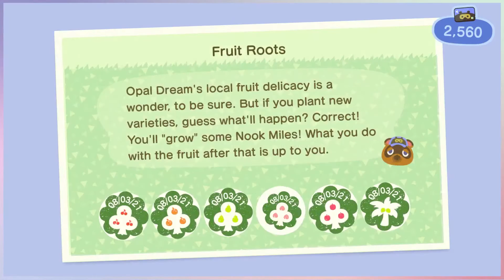[ASMR GAMING] Making Progress On My Animal Crossing Island ✨ Opal Dream ep.2 (whispered gameplay)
(´▽`ʃ♡ƪ) ASMR Gameplay. I took over my boyfriend's Switch and restarted his Island 🤣 This new island is called Opal Dream - how cute is that 😭 This is 'asmr gaming' or 'asmr gameplay' so it has whispering throughout the video (●ˇ∀ˇ●) We are FINALLY making some progress on this new island, I forget how much of an grind it is to get to upgrading shops etc lul
 Stay safe & Enjoy my beans 🤍

⊿ my asmr channel
∾  @ASMR Uniy